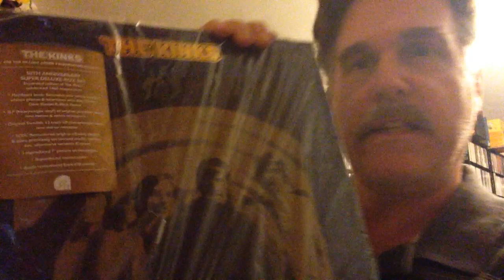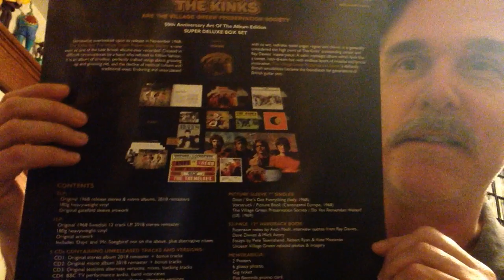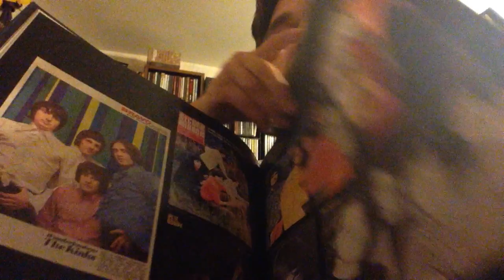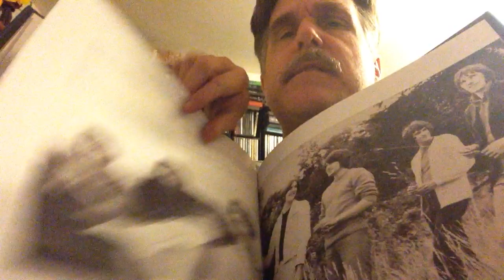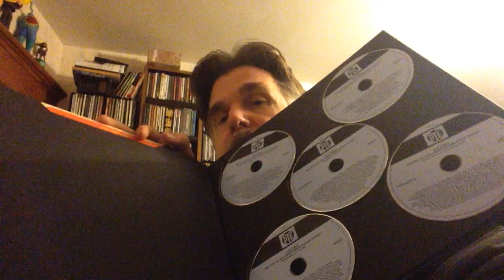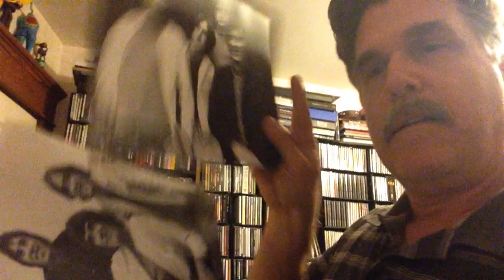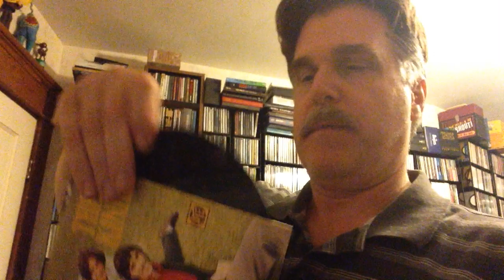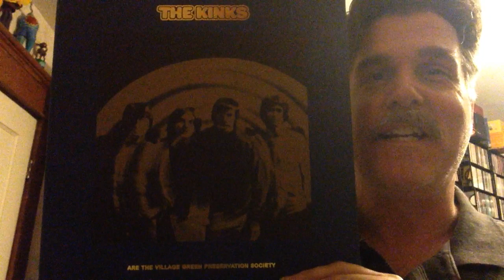vinyl: Unboxing - The Kinks Are The Village Green Preservation Society 50th Anniversary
We unbox this classic 1968 Kinks album and see what's inside the deluxe box set (Vinyl/CD)